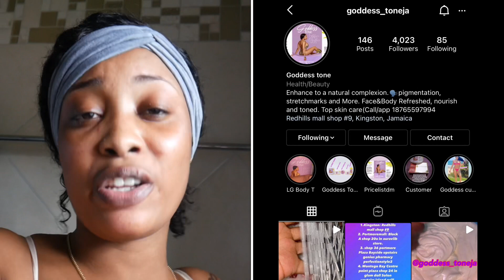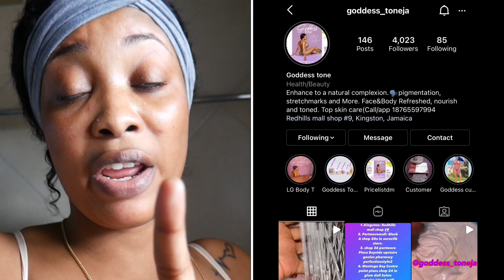Telling my bf my male friends are coming over while wearing this *prank*